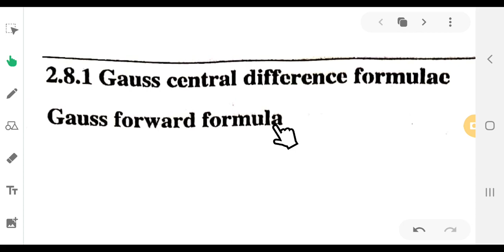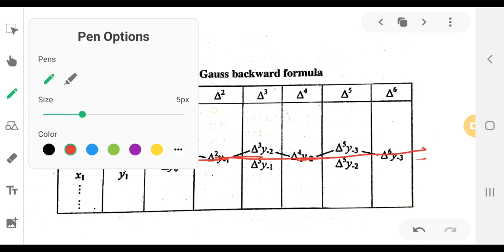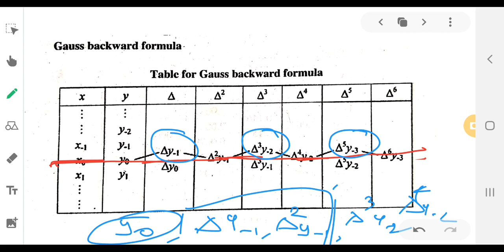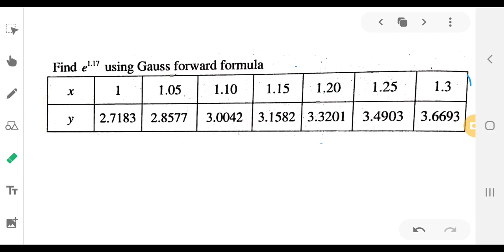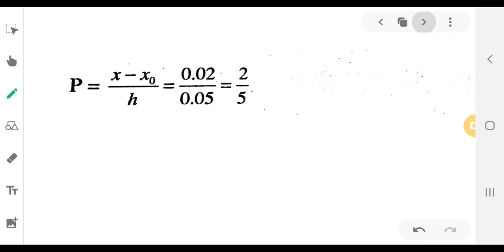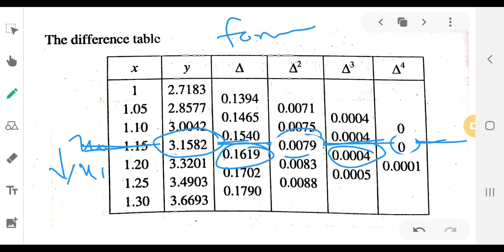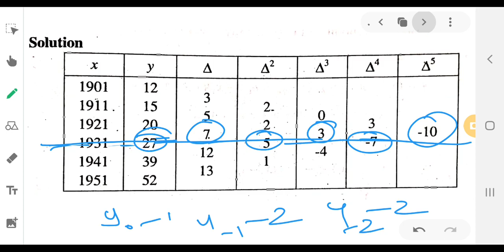gauss central difference formulae and its problems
its for 6th sem BSc Mathematics